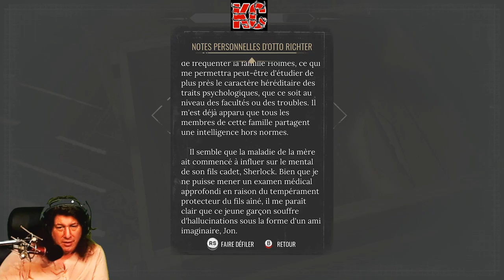Sherlock Holmes Chapter One Live Gameplay Épisode 13 Fr Karibou Canadien